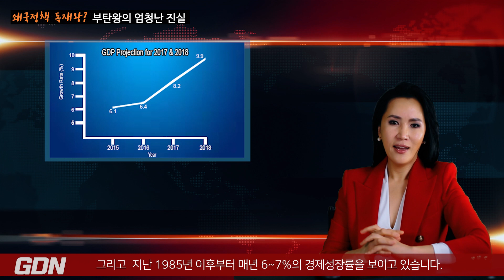코로나백신 93% 접종하게한 부탄왕 과연 이 시대 진정한 왕인가? 부탄용왕 지그메 케사르 남기엘 왕추크 5대왕의 부탄코로나백신 93%접종 비결과 그 진실을 밝힌다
코로나바이러스 백신 접종율 전체 성인인구의 93% 완료, 국가 총 행복지수  1위를 차지했던 부탄. 부탄의 신비로운 아름다움 뒤에는 국민소득 3천달러라는 어려움이 있습니다. 그러나, 백신 1차 접종율 전세계 1위를 달리며 압도적인 백신 접종 성공율을 보이고 있습니다. 부탄의 왕 지그메 케사르 남기엘 왕추크의 비밀은 무엇이며 그의 탁월한 리더쉽. 공개합니다. @globaldirectnews